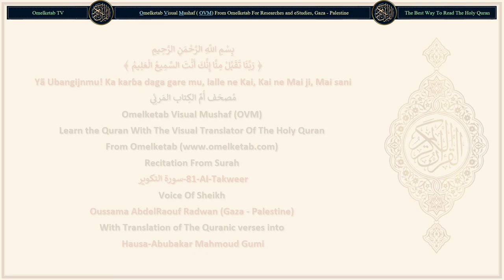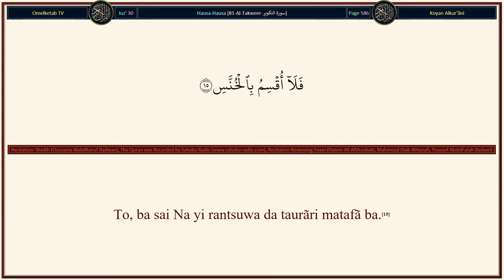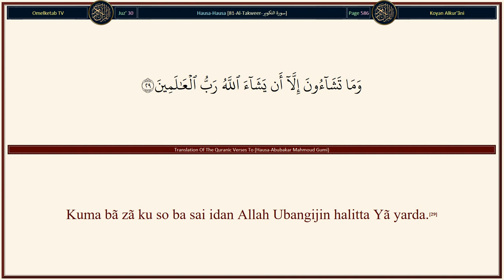81 Al Takweer سورة التكوير Hausa Abubakar Mahmoud Gumi Radwan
81-Al-Takweer-سورة التكوير-Hausa-Abubakar Mahmoud Gumi-Radwan... [Idan rãna aka shafe haskenta(1)Kuma idan taurãri suka gurɓãce (wani ya shiga a cikin wani).(2)Kuma idan duwãtsu aka tafiyar da su.(3)Kuma idan rãƙuma mãsu cikunna aka sakẽ su wãwai, bã ga kõwa ba.(4)Kuma idan dabbõbin dãji aka tattara su.(5)Kuma idan tẽkuna aka mayar da su wuta.(6)Kuma idan rãyuka aka haɗa su da jikunkunansu.(7)Kuma idan wadda aka turbuɗe ta da rai aka tambaye ta.(8)"Sabõda wane laifi ne aka kashe ta?"(9)Idan takardun ayyuka aka wãtsa su (ga mãsu su).(10)Kuma idan sama aka fẽɗe ta.(11)Kuma idan Jahĩm aka hũra ta(12)Kuma idan Aljanna aka kusantar da ita.(13)Rai ya san abin da ya halartar (a rãnar nan).(14)To, ba sai Na yi rantsuwa da taurãri matafã ba.(15)Mãsu gudu suna ɓũya.(16)Da dare idan ya bãyar da bãya.(17)Da sãfiya idan ta yi lumfashi.(18)Lalle ne shi (Alƙur'ãni) haƙƙan, maganar wani manzon (Allah) ne mai girma ga Allah.(19)Mai ƙarfi, mai daraja a wurin Mai Al'arshi.(20)Wanda ake yi wa ɗã'a (wato shugaban malã'iku) ne a can, amintacce.(21)Kuma abokinku ba mahaukaci ba ne.(22)Kuma lalle ne, yã gan shi a cikin sararin sama mabayyani.(23)Kuma shi, ga gaibi bã mai rowa ba ne.(24)Kuma shi (Alƙur'ani) bã maganar shaiɗani, wanda aka la'ana, ba ce.(25)Shin, a inã zã ku tafi?(26)Lalle ne shi (Alƙur'ãni), bã kõme ba ne fãce gargaɗi ga talikai.(27)Ga wanda ya so, daga cikinku, ya shiryu.(28)Kuma bã zã ku so ba sai idan Allah Ubangijin halitta Yã yarda.(29)]

Surah Name: 81-Al-Takweer-سورة التكوير
Language: Arabic & Hausa - Hausa
Translator